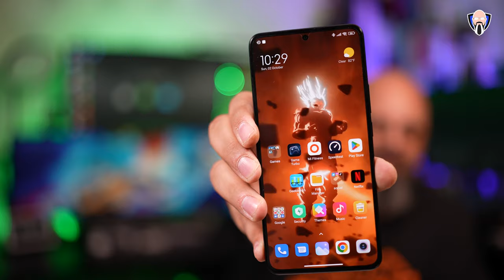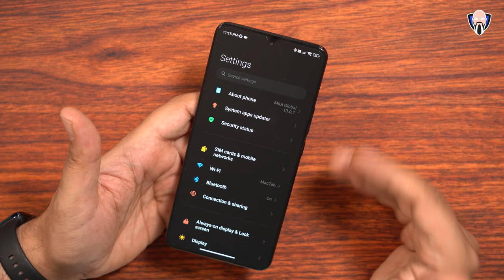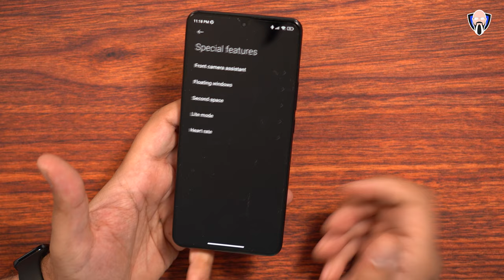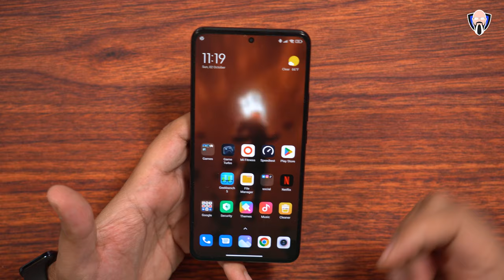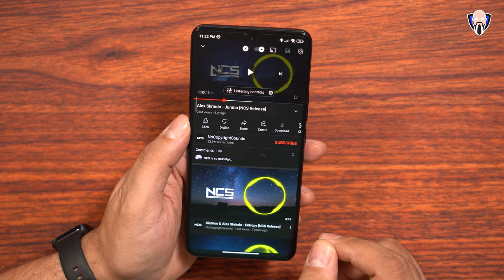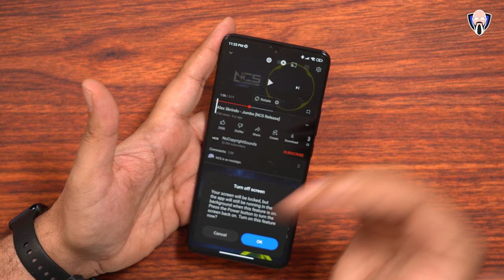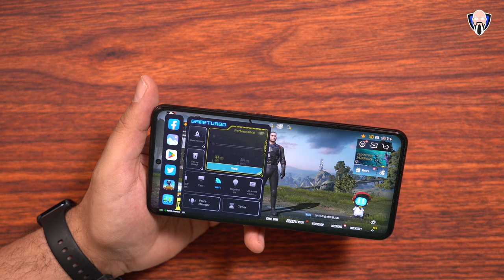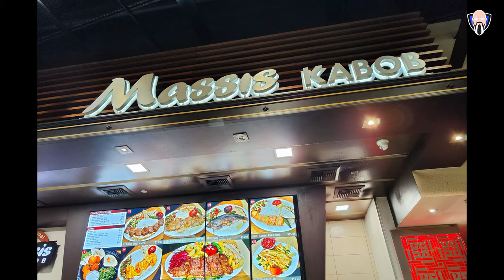Xiaomi 12T Pro : WOW Insane 200 Megapixel Camera, New Features & Gaming شاومى 12T Pro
أظهر لي اليوم أخيرًا كشف النقاب عن العلامة التجارية الجديدة أظهر لي سلسلة 12t من الأجهزة. في فيديو اليوم ، سنقوم بتجول تفصيلي لجميع الميزات الجديدة وعرض توضيحي للكاميرا باستخدام كاميرا 200 ميجابكسل المضمنة في الهاتف الذكي. ستجري أيضًا اختبارًا خفيًا باستخدام pubg mobile و call of duty mobile وتأثير Genshin و undead horde.

Today show me finally unveiled the brand new show me 12t series of devices. In today's video, we will do a detailed walkthrough of all the new features and a camera demonstration using the 200 megapixel camera included on the smartphone. You will also do a daemon test using pubg mobile, call of duty mobile, Genshin impact, and undead horde.

B&H Dealzone:

Amazon Daily Deals:

xiaomi12t xiaomi12tpro xiaomi tkbay tk bay xiaomi 12t series xiaomi 12t pro xiaomi 12t pro price xiaomi 12t pro specs